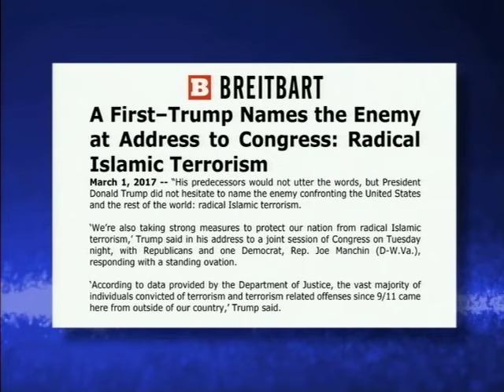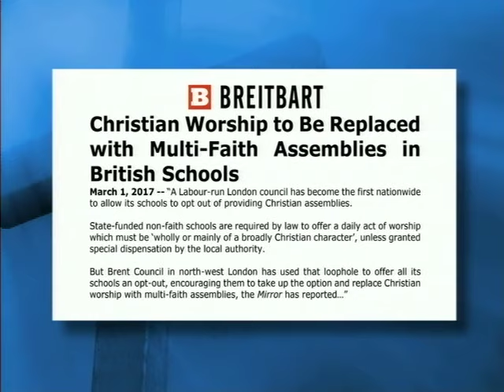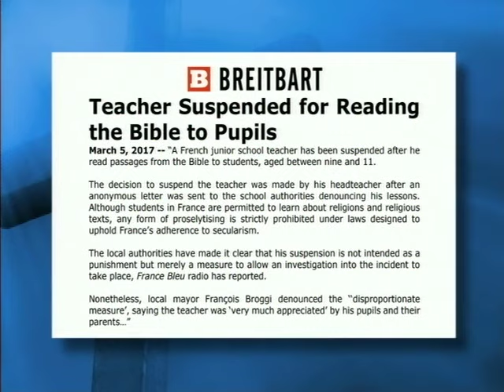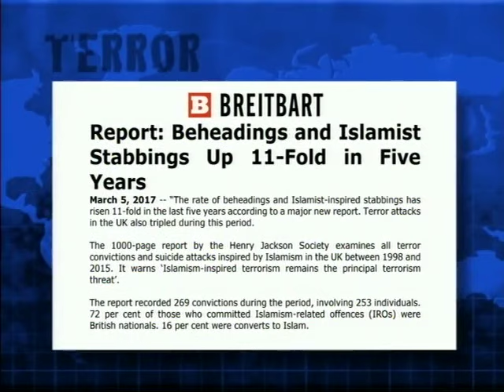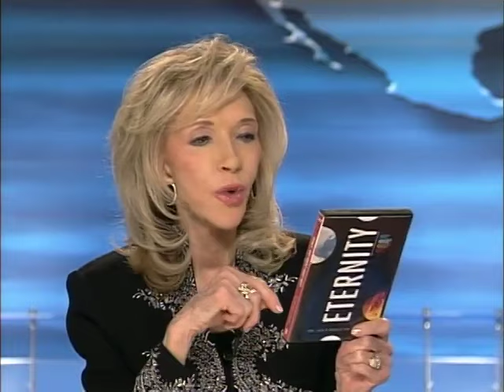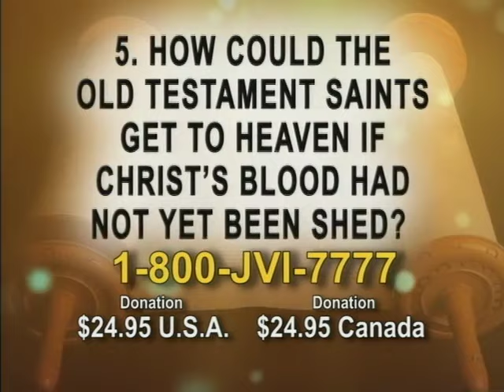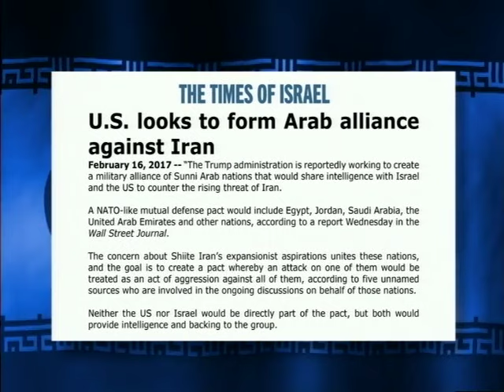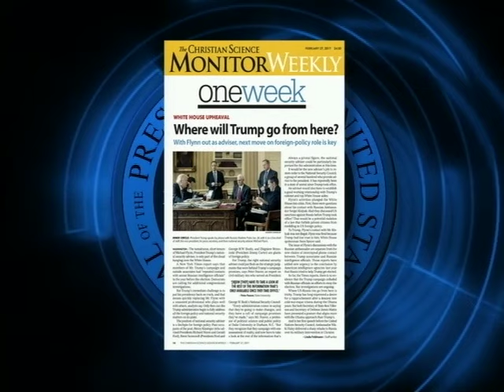Jack Van Impe Presents -- March 18, 2017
This week’s headlines:
• A First – President Trump Names the Enemy at Address to Congress – Radical Islamic Terrorism…
• Christian Worship to be Replaced with Multi-Faith Assemblies in British Schools…
• ISIS warns Europe: We’re still here…